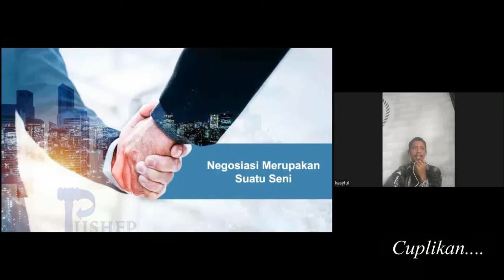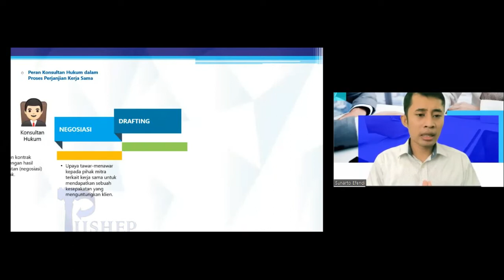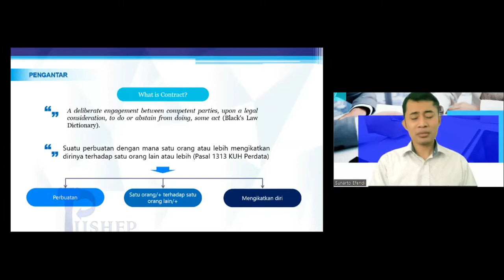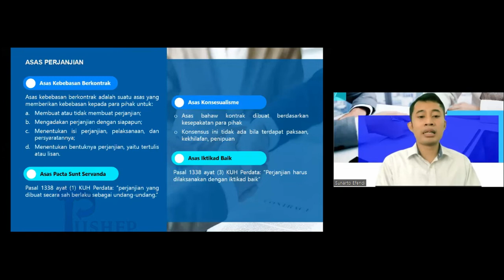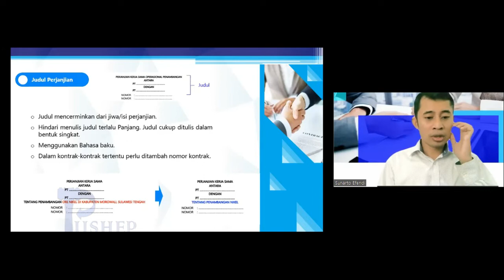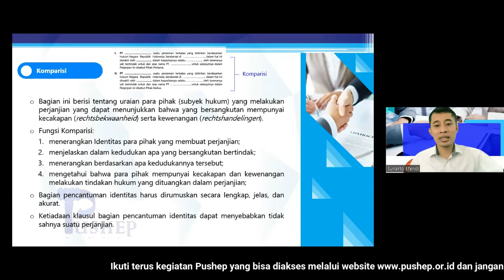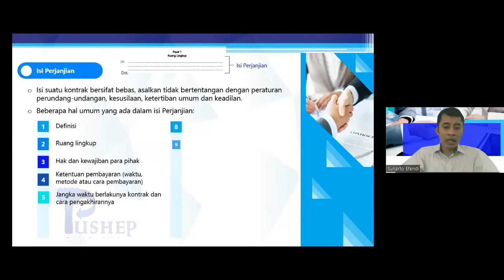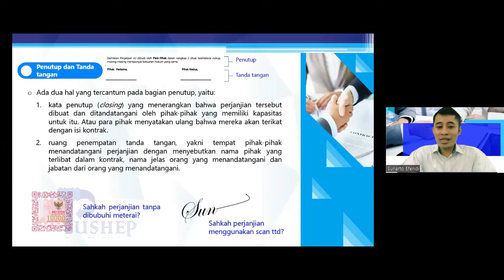Teknik Penyusunan Kontrak dalam Kegiatan Usaha Pertambangan || Sunarto Efendi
“Seri Diskusi Hukum” dengan tema “Penyusunan Dan Negosiasi Kontrak Dalam Kegiatan Usaha Pertambangan”

PEMBAHAS:

1. Sunarto Efendi, S.H.
(Advokat/Konsultan Hukum JLP Law Firm)
“Teknik Penyusunan Kontrak dalam Kegiatan Usaha Pertambangan”

2. Kasyful Qulub, S.H., M.H.
(Managing Partner Rasio Law Firm)
“Teknik Negosiasi Kontrak dalam Kegiatan Usaha Pertambangan”

MODERATOR:

Mariah Ulfa, S.H.,
(Peneliti PUSHEP)

Waktu dan Tanggal Pelaksanaan:
Hari, Tanggal : Jumat, 22 Juli 2022
Pukul : 13.30 WIB
Media : Virtual/Online Zoom Meeting

For information,
Facebook: Pushep – Pusat Studi Hukum Energi & Pertambangan